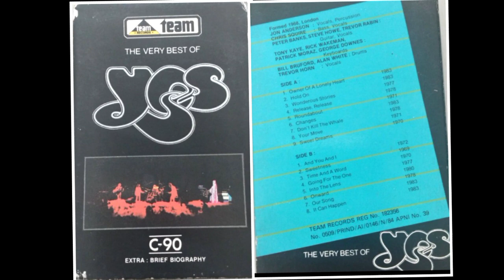T̲h̲e̲ V̲e̲r̲y B̲e̲s̲t̲ O̲f̲ Y̲E̲S̲ ̲(H̲Q̲)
S̲i̲d̲e̲ ̲A̲

00:00  0̲1̲. O̲w̲n̲e̲r̲ ̲O̲f̲ ̲A̲ ̲L̲o̲n̲e̲l̲y H̲e̲a̲r̲t̲
04:26  0̲2̲. H̲o̲l̲d̲ ̲O̲n̲
09:40  0̲3̲. W̲o̲n̲d̲e̲r̲o̲u̲s̲ ̲S̲t̲o̲r̲i̲e̲s̲
13:30  0̲4̲. R̲e̲l̲e̲a̲s̲e̲ ̲R̲e̲l̲e̲a̲s̲e̲
19:14  0̲5̲. R̲o̲u̲n̲d̲a̲b̲o̲u̲t̲
27:46  0̲6̲. C̲h̲a̲n̲ge̲s̲
34:05  0̲7̲. D̲o̲n̲'̲t̲ ̲K̲i̲l̲l̲ ̲T̲h̲e̲ ̲W̲h̲a̲l̲e̲
38:01  0̲8̲. Y̲o̲u̲r̲ ̲M̲o̲v̲e̲
40:56  0̲9̲. S̲w̲e̲e̲t̲ ̲D̲r̲e̲a̲m̲s̲

S̲i̲d̲e̲ ̲B̲

0:44:47  0̲1̲. A̲n̲d̲ ̲Y̲o̲u̲ ̲A̲n̲d̲ ̲I̲
0:54:51  0̲2̲. S̲w̲e̲e̲t̲n̲e̲s̲s̲
0:59:21  0̲3̲. T̲i̲m̲e̲ ̲A̲n̲d̲ ̲A̲ ̲W̲o̲r̲d̲
1:03:50  0̲4̲. G̲o̲i̲n̲g F̲o̲r̲ ̲T̲h̲e̲ ̲O̲n̲e̲
1:09:20  0̲5̲. I̲n̲t̲o̲ ̲T̲h̲e̲ ̲L̲e̲n̲s̲
1:17:53  0̲6̲. O̲n̲w̲a̲r̲d̲
1:21:55  0̲7̲. I̲t̲ ̲C̲a̲n̲ ̲H̲a̲ppe̲n̲
1:27:21  0̲8̲. O̲u̲r̲ ̲S̲o̲n̲g